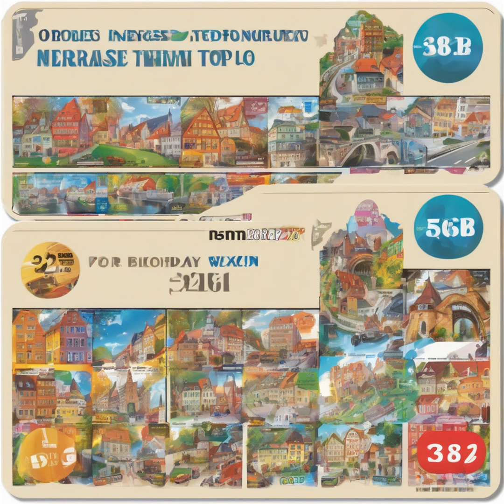Deutschlandticket verteuert sich: 58 Euro ab 2025 angekuendigt (Podcast)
Ab 2025 wird das Deutschlandticket von 49 auf 58 Euro teurer. Diese Entscheidung ist Teil eines Plans zur Finanzierung des oeffentlichen Verkehrs in Deutschland, um steigende Kosten durch hohe Energiekosten und erhoehte tarifliche Forderungen auszugleichen. Politische Diskussionen haben bereits stattgefunden, und es gibt Bedenken, dass die Preiserhoehung die Attraktivitaet des Tickets mindern koennte. Kritiker warnen, dass dies Pendler in einem angespannten finanziellen Umfeld zusaetzlich belasten wird. Die Bundesregierung betont jedoch, dass das Ticket weiterhin kostenguenstig bleibe und die Einnahmen in die Verbesserung des Nahverkehrs reinvestiert werden sollen. [-1]  [30789] [AI-generated content]